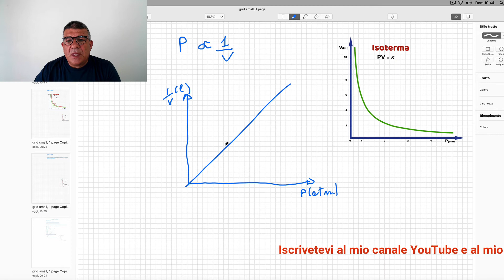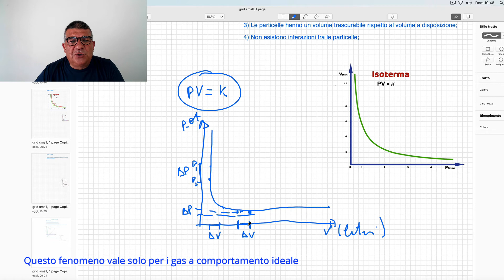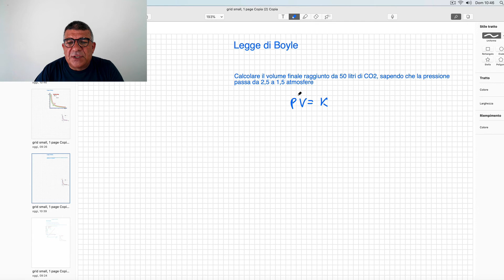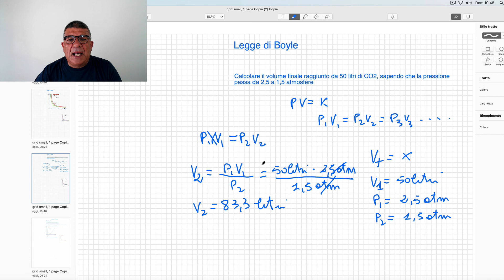Legge di Boyle. Il video contiene una animazione della legge. Esercizio svolto.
Legge di Boyle. Il video contiene una animazione della legge.

Basta iscriversi!!!